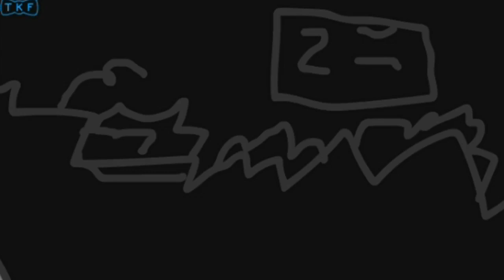Calm down, Pillow!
I just wanted to animate this in my style because:
 I didn't wanted to be the last one posting trends again...
 I feeled like it.
 I wanted to be a bit more popular with it.
Fun fact: I decided to record it from that Windows screen recorder because of the bugs when I was exporting the file into a video, the only bug was Pillow dissapearing.
I tooked a lot of minutes to finish this, but no one cares about that now so...
I hope you enjoy, if you don't, I respect you.

C2A, including @BFDI for the original show & its characters & @APOYOSC(I think...) for the original trend.
Sources used:
. Adobe Flash CS6 (For the watermark, like as you all know...)
. AVS Video Editor (For the video exporting process)
(For the original trend, I think...)